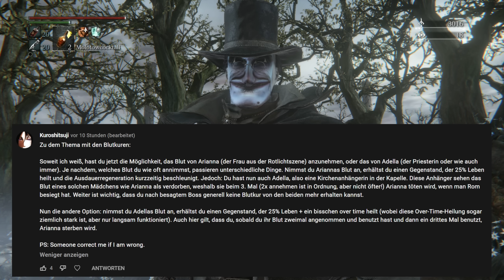83k Blutechos & die Hexe von Hemwick | BLOODBORNE (Part 8)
Lets Play Bloodborne